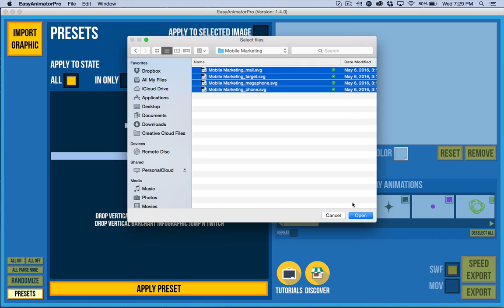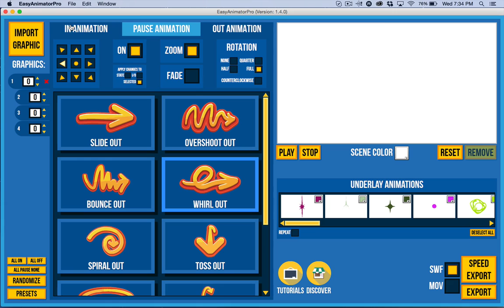Easy Animator Pro 1.4.0 Demo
Easy Animator Pro 1.4 is finally here! -- Presets, Multi-image animation shortcuts, over 2X as many Pause animations, a new In/Out Animation and more!